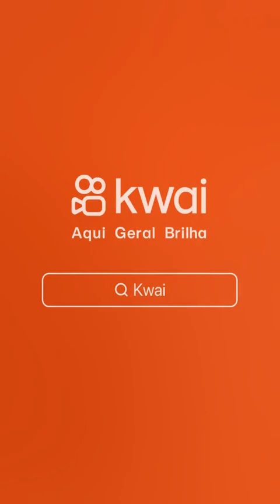projeto de obra sem dispediça material chave na mão do proprietário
oficial nc80 o sonho não tem preço tem valores pra cuidar